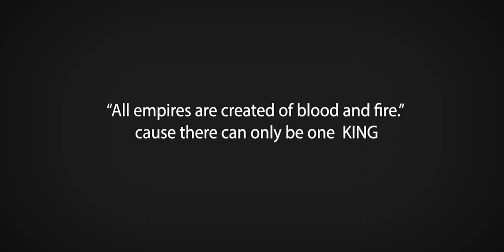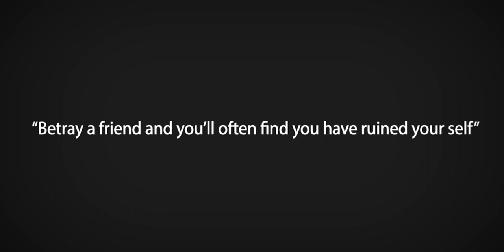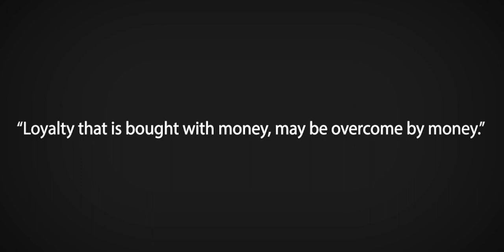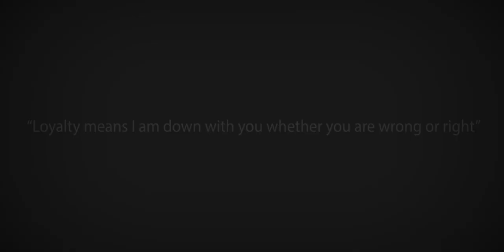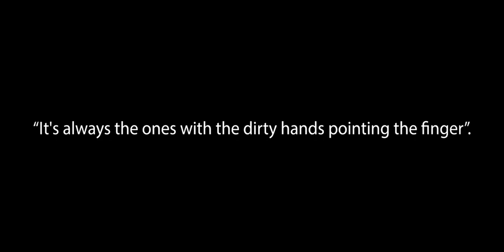Dope House Short Film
Ex Drug dealer turn family man is pulled back into the life of crime and has to pick between his family or the streets.